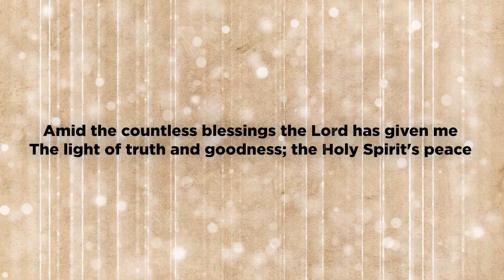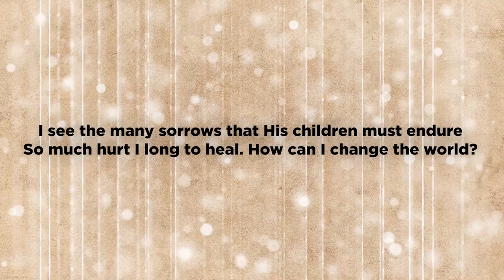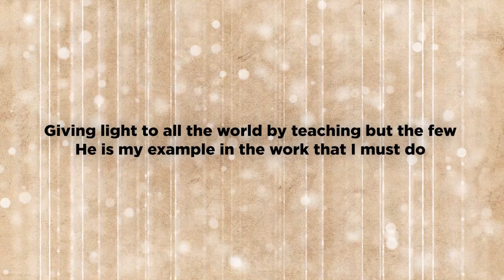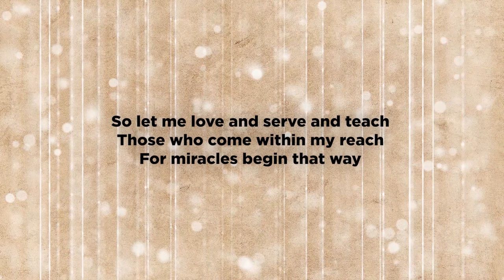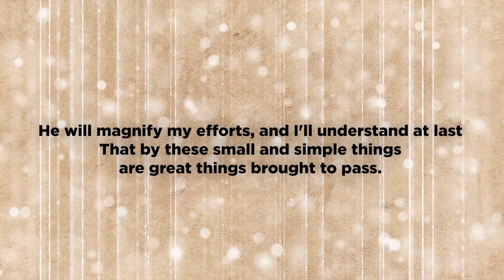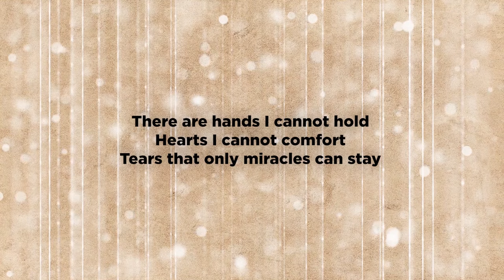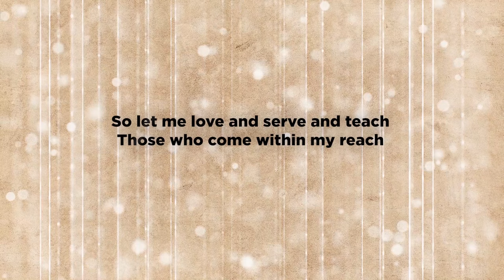Miracles (Lower Key) - Minus One | Piano Accompaniment with Lyrics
Miracles (feat. Heather Prusse) Lyrics
Artist: Sally DeFord
Album: Reaching for the Light (feat. Heather Prusse )
Key: Db
(original key: Eb)

I.
Amid the countless blessings the Lord has given me
The light of truth and goodness; the Holy Spirit's peace
I see the many sorrows that his children must endure
So much hurt I long to heal. How can I change the world?

Chorus:
There are hands I cannot hold
Hearts I cannot comfort
Tears that only miracles can stay
So let me love and serve and teach
Those who come within my reach
For miracles begin that way

II.
The Savior walked in Galilee, unknown in many lands
Yet touching every nation by the labors of his hands
Giving light to all the world by teaching but the few
He is my example in the work that I must do

III.
I will bear the burden of my neighbor in his need
I will share my Savior's love in every kindly deed
He will magnify my efforts, and I'll understand at last
That by these small and simple things are great things brought to pass.

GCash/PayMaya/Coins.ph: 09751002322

God bless!